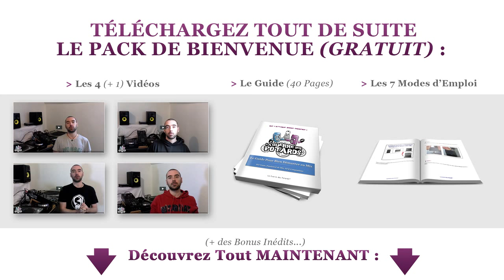Présentation du Mix "MULTICANAL" (Avec les Stems)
### Créez des Mixes qui Cartonnent Avec le Pack de Bienvenue (GRATUIT)

(je publie des vidéos régulièrement !)

Voici une toute nouvelle approche du mix, voire une petite révolution, qui risque de bouleverser la façon dont vous vous y prenez pour jouer et enchaîner vos morceaux... Il s'agit du mix "multicanal" qui arrive sur le marché grâce à Native Instrument et son nouveau format audio : les stems ! Si vous souhaitez aller beaucoup beaucoup plus loin que le mix "traditionnel" sur platines (ou sur logiciel DJ), ou encore si vous vous intéressez à la production musicale en "live", le mix multicanal a toutes les chances de vous séduire... Voici pourquoi :

### DÉCOUVREZ TOUT DE SUITE LE BLOG POUR ALLER BEAUCOUP PLUS LOIN